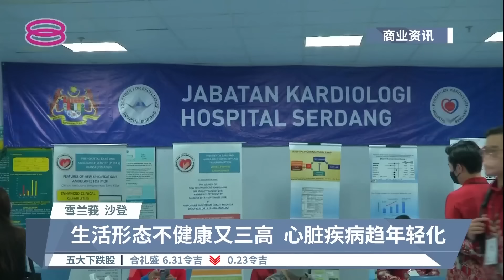女性易忽视心脏病 逾30岁者应每年体检【2022.09.29 八度空间华语新闻】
【女性易忽视心脏病  逾30岁者应每年体检】
心脏病一直是全世界的头号杀手。在我国单单是2020年，就有超过18万人死于心脏病。心脏病的常见症状是胸部疼痛，可是女性会比较容易出现和胸部疼痛无关的症状，导致她们延误就医。由于病症年轻化，专家就建议三四十岁以上的民众每年体检，尤其是患有三高的人。来看一则商业资讯。

【今日主播】陈薇薇 & 蔡心怡